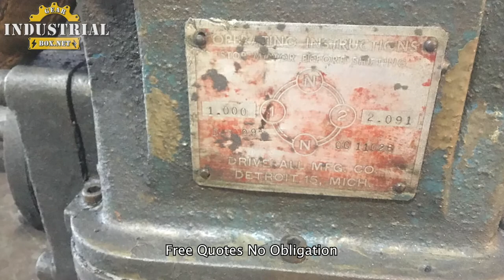Drive All Gearbox Repair Service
We Repair Drive All Gearboxes
Drive All, Drive-All, Drive-All Gearbox, Drive-All Gearbox Repair